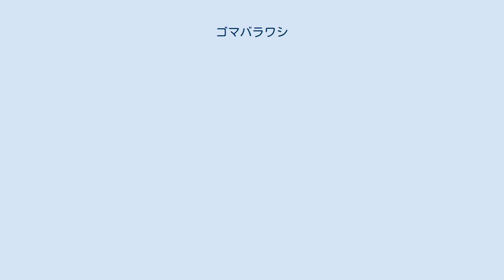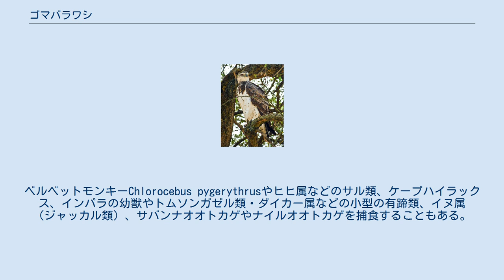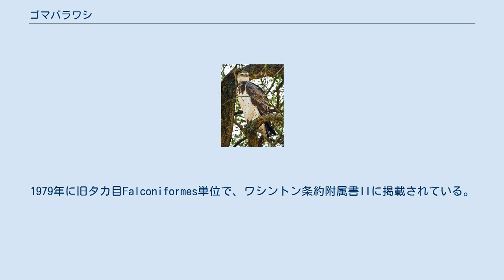ゴマバラワシ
ゴマバラワシ (Polemaetus bellicosus) は、鳥綱タカ目タカ科ゴマバラワシ属に分類される鳥類。
本種のみでゴマバラワシ属を構成する。
 サハラ砂漠以南のアフリカ大陸（セネガルからソマリア北西部以南） 全長78-86cm。
翼開長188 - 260センチメートル。
体重3.1- 6.2キログラム。
上面は褐色。
下面は白く、黒や褐色の斑点が入る。
 藪地が点在する草原やサバンナ・開けた森林などに生息し、南アフリカ共和国では半砂漠などでもみられる。
 主に1 - 5キログラムまでの哺乳類・鳥類・爬虫類などを食べるが、最大35キログラムの獲物を捕食することもある。
南アフリカ共和国では主にケープノウサギを食べるが、ケープアラゲジリス、エジプトマングースHerpestes ichneumon・コビトマングースMungos mungo・シママングース・ホソマングースGalerella sanguineaといったマングース類、ケープジェネットGenetta tigrinaとヨーロッパジェネットGenetta genettaといったジェネット類、ノガン科・ホロホロチョウ科・シャコ属などの鳥類も食べたという報告例がある。
ベルベットモンキーChlorocebus pygerythrusやヒヒ属などのサル類、ケープハイラックス、インパラの幼獣やトムソンガゼル類・ダイカー属などの小型の有蹄類、イヌ属（ジャッカル類）、サバンナオオトカゲやナイルオオトカゲを捕食することもある。
 樹上や鉄塔に枝などを用いた巣を作り、1卵を産む。
雛は孵化後、90日以上経ってから巣立つ。
 家畜の幼獣を食害する、害鳥とみなされることもある。
 害鳥としての駆除、毒餌による巻き添え、送電線による感電死、急な傾斜のついた貯水池に落下することによる溺死などにより生息数は減少している。
狩猟による獲物の減少に伴い、家畜への襲撃が増え駆除に繋がることも懸念されている。
1979年に旧タカ目Falconiformes単位で、ワシントン条約附属書IIに掲載されている。
 日本では2021年の時点でポレマエトゥス・ベルリコススとして特定動物に指定されており、2019年6月には愛玩目的での飼育が禁止された（2020年6月に施行）。